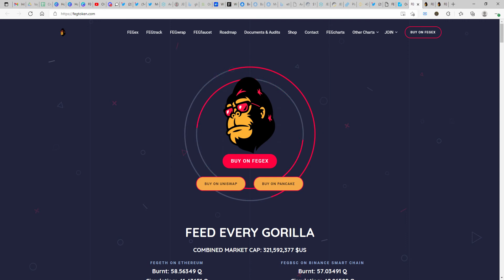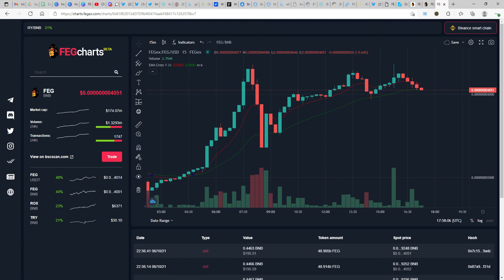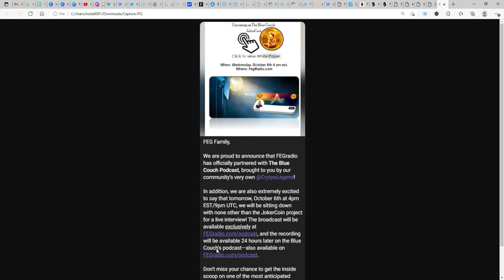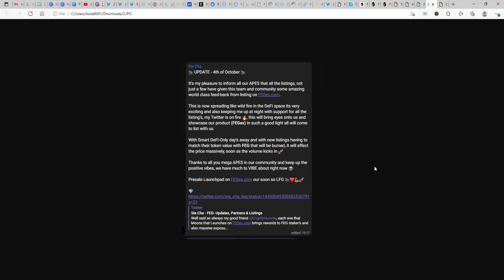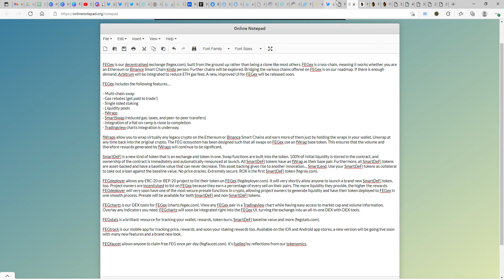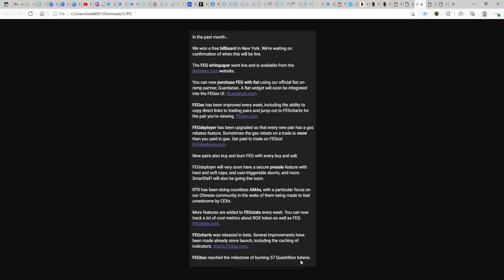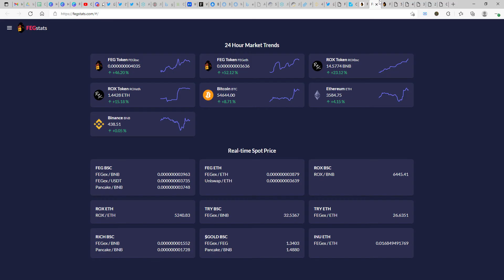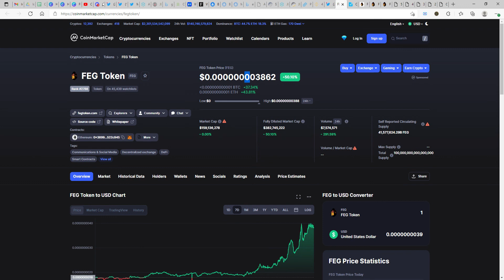FEG - Price Action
Check out my views on the FEG price action and what to expect in coming days.